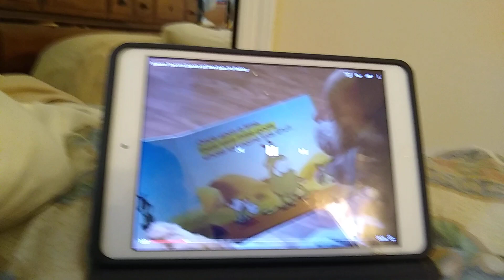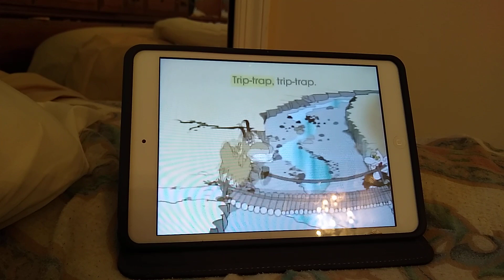The 3 Billy Goats Gruff By Noam Oakley